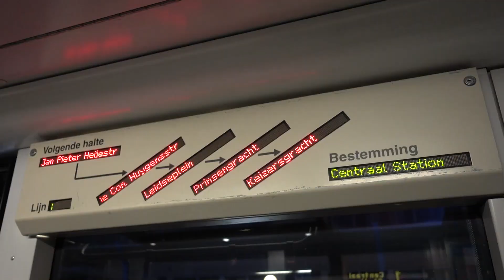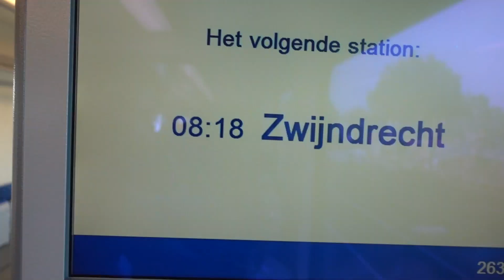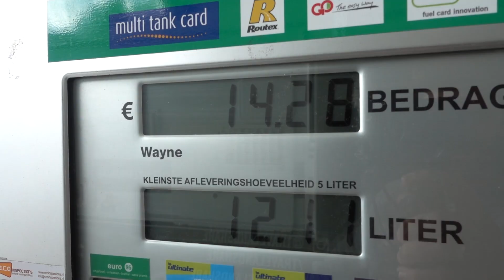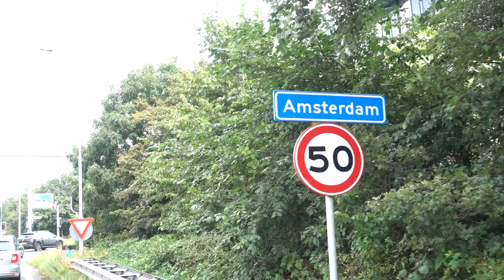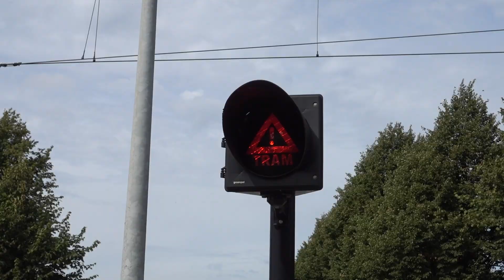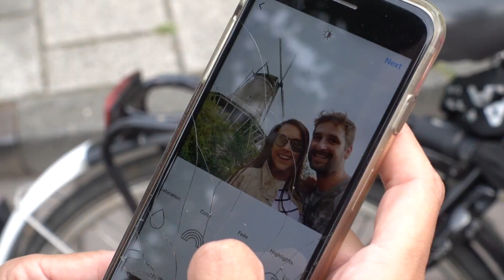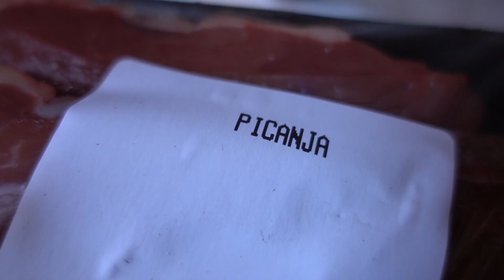É UM ABSURDO DIESEL NA EUROPA | VIAGEM | AMSTERDAM | Romulo e Mirella | T4. Ep.12